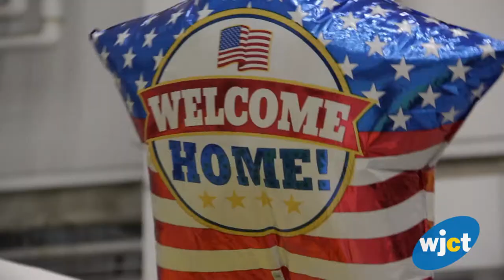Video: 'Mad Foxes' Welcomed Home At NAS Jacksonville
The "Mad Foxes" of Patrol Squadron Five (VP-5) returned home to a big homecoming of famly and friends at Naval Air Station Jacksonville Wednesday, after completing a six-month P-8A Poseidon deployment to the U.S. 4th Fleet and U.S. 6th Fleet. Story